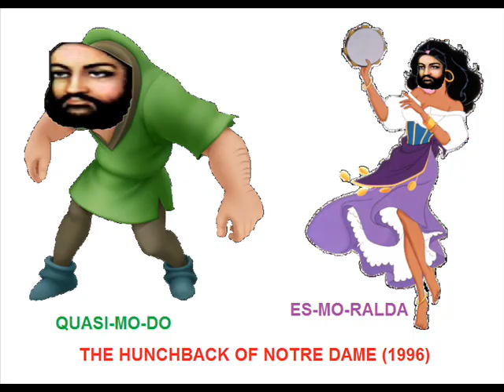Draw Muhammad Day 11, 2020 (100 plus pics)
Pics I made for Draw Muhammad Day 11, May 20, 2020.